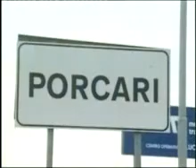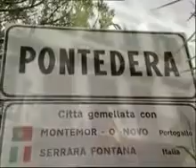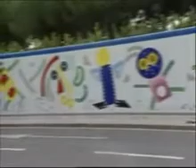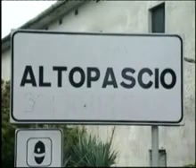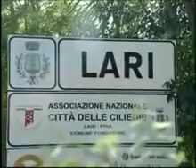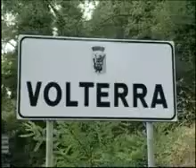Presentazione Giro di Toscana 2008 (2a parte)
Presentazione della corsa professionistica femminile Giro di Toscana, categoria 2.1, che si correrà dal 16 al 21 settembre.